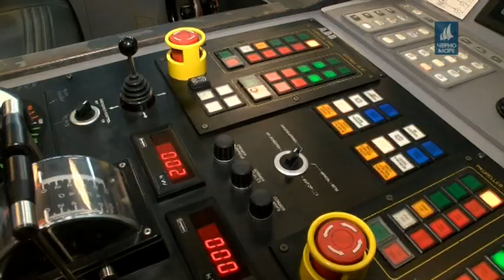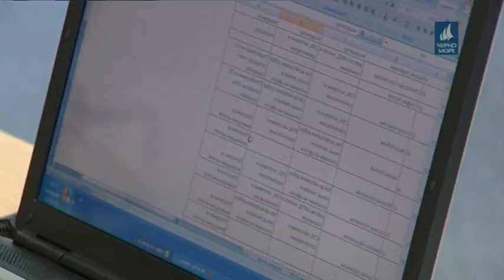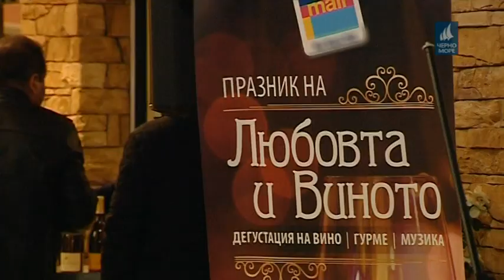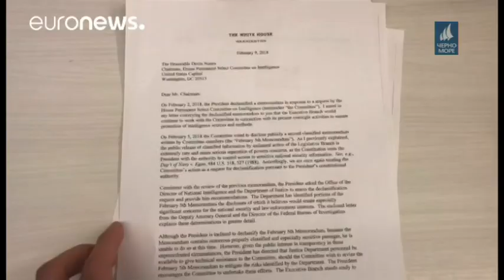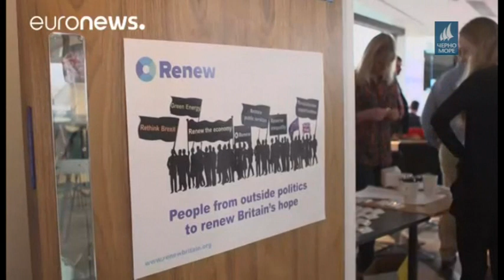ТВ Черно море - Централна емисия новини 10.02.2018 г.